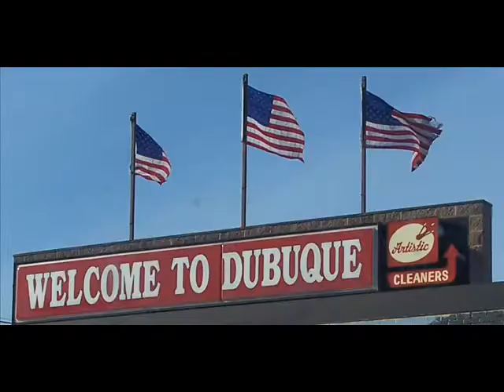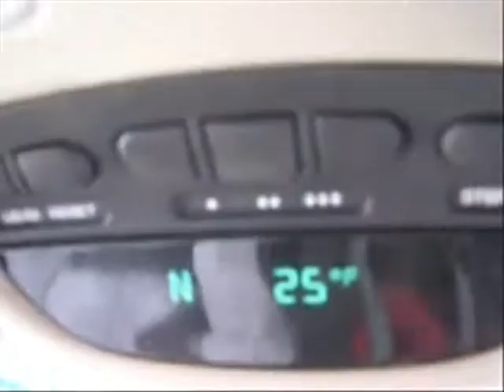Ricky and Greg's Video Blog Episode 1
Episode 1 broadcasted from Dubuque, Iowa